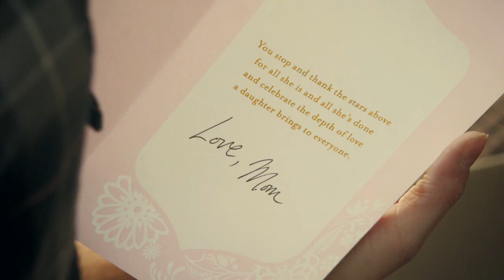Hallmark - Mother Bird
Agency: Leo Burnett Chicago
Producer: Executive Producer: Tom Keramides, Producer: Bryan Litman
Creative Director: Phil Jungmann. Matt Miller
Creatives: Copywriter: Keenan Pridmore, Art Director: Jason McKean
Production Company: The Mill NY
Director: Yann Mabille
Executive Producer: Director of Content: Ian Bearce
Producer: Nic Barnes
Music Company: Big Foote
Editing Company: The Mill NY
Editor: Ryan McKenna
Post-Production / VFX Company: The Mill
Mill Office: New York
Executive Producer: Jo Arghiris
VFX Producer: Boo Wong (VFX), Dee Allen (Color)
Shoot Supervisor: Kevin Ives
Creative Director: Yann Mabille
2D Lead Artists: Corey Brown
3D Lead Artists: Kevin Ives, Vince Baertsoen
2D Artists: Robert Bruce, Iwan Zwarts, Randall Krueger
3D Artists: Joshua Merck, Andreas Graichen, Henning Koczy, Jeffrey Lee, Ross Scroble, Laurent Makowski, Yong Chan Kim, Dave Barosin, Sandor Toledo, Xuan Seifert, Dan Bollwerk, Paul Liaw, Jeff Dates, Tom Cushwa, Pete Devlin
Colourist: Damien Van Der Cruyssen